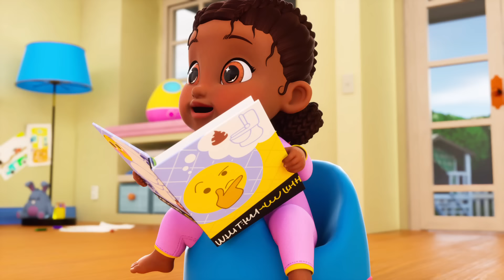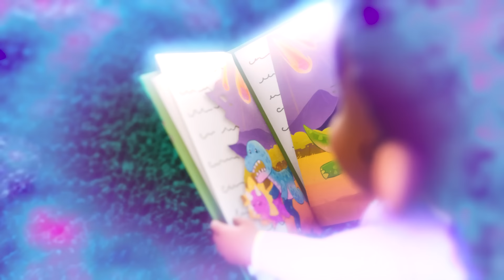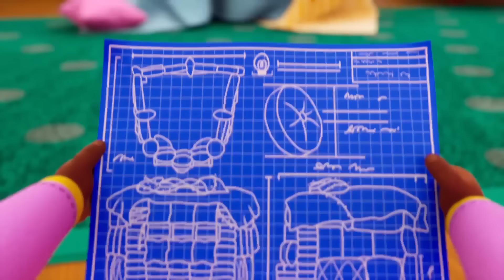The Babies Try New Things! ✨ 🤩 🌈 Baby Alive Official 🩷 Family Kids Cartoons